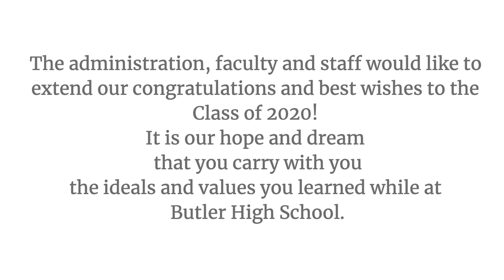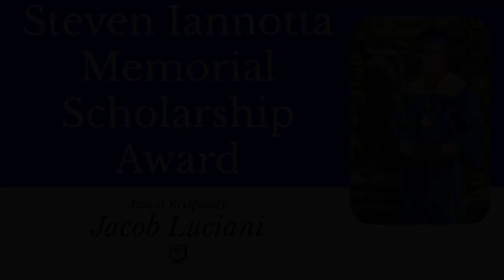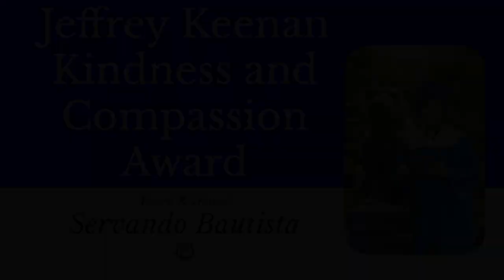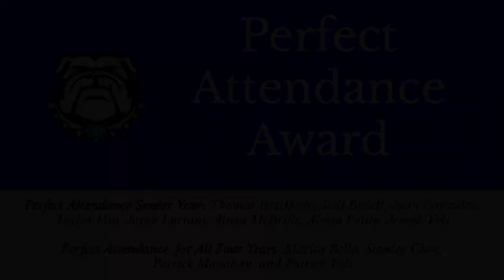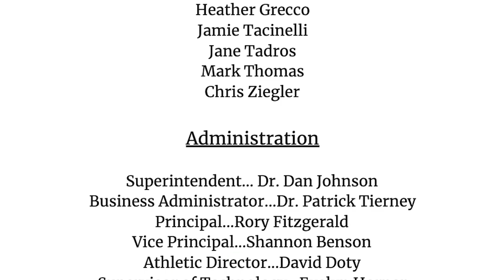BHS 2020 Senior Awards Presentation!